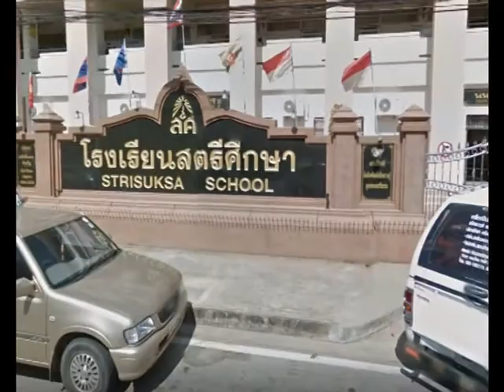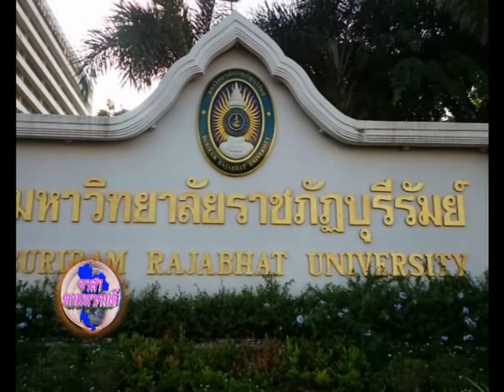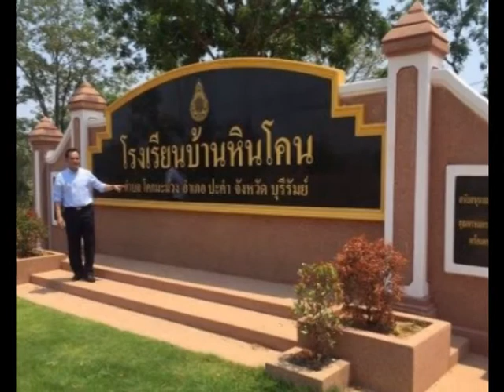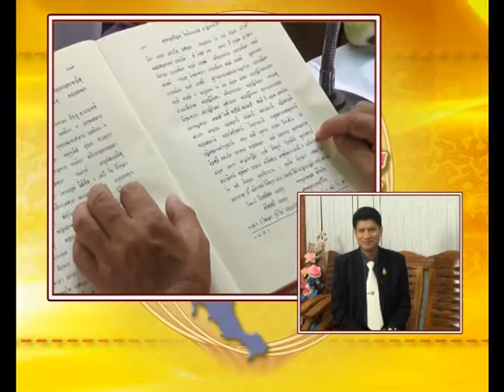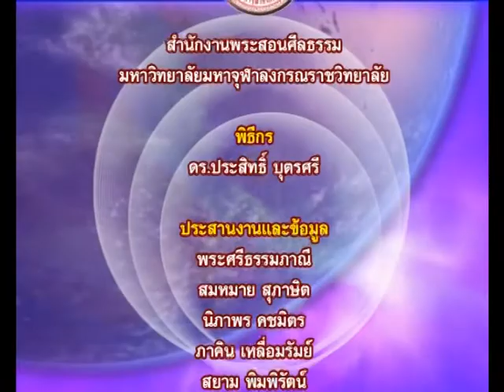อาสาตามหาคนดี Righteous Person's Stage Part 28/60 สนธยา งามดี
รายการอาสาตามนหาคนดี  Righteous Person's Stage
โดยสำนักงานพระสอนศีลธรรม ม.มหาจุฬาฯ
สัมภาษณ์พิเศษ สนธยา งามดี
คศ3 (2) โรงเรียนบ้านแท่นพระ สพป บร.เขต 1
และพระศรีธรรมภาณี  ผอ.สนง.พระสอนศีลธรรม มจร.
ให้หลักคติธรรมคนดี  ออนแอร์ทางช่อง MCUTV, WBTV